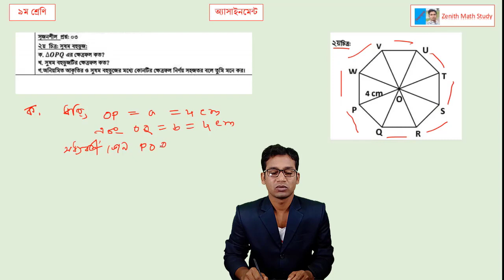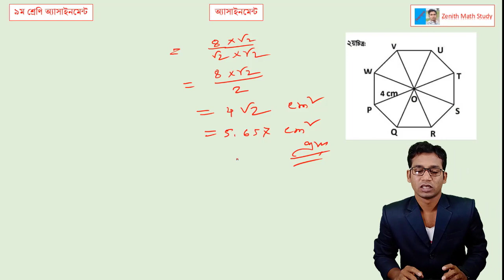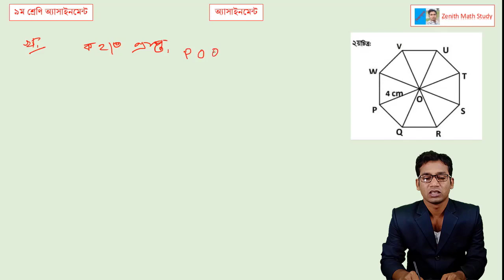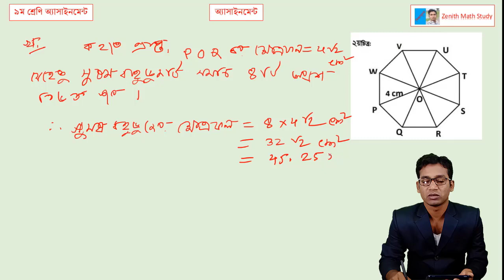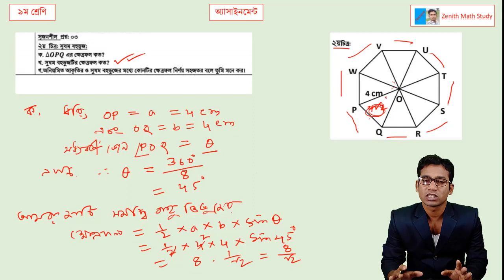৯ম শ্রেনির এসাইনমেন্ট উত্তর | গণিত অ্যাসাইনমেন্ট ০১ এর উত্তর | Class 9 Math Assignment Solution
How to Create Math Assignment | Math Assignment Cq 3 | গণিত অ্যাসাইনমেন্ট | Class 9 Math Assignment, How to Create an Assignment | How to Write an Assignment | অ্যাসাইনমেন্ট কিভাবে লিখতে হয় | অ্যাসাইনমেন্ট কী | অ্যাসাইনমেন্টের নিয়ম অ্যাসাইনমেন্ট লেখার পদ্ধতি । অ্যাসাইনমেন্ট লেখার কৌশল । ৯ম শ্রেনির এসাইনমেন্ট উত্তর, Class 9 Math Assignment Solution, Assignment Design | Class nine Math Assignment| ৯ম শ্রেণি গনিত অ্যাসাইনমেন্ট |

অ্যাসাইনমেন্টর লিংক নিচে দেওয়া হলো-

online math assignments, mathematics assignment topics, math assignment solver, math assignment pdf, math assignment example, math assignment answers, math assignment for class 1, math assignment for class 9.